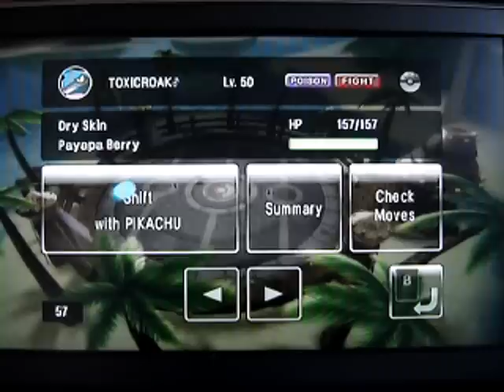PBR - Monsoon!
SAY HELLO TO MY RAIN TEAM!!! XD

The team took me what seemed like ages to prepare, it was deathly boring, but it is ready and awesome!

This battle shows that any pokemon, if trained well and with a good strategy in place can be backside-kickingly good, like my surfing Pikachu, she really shone in this battle. It's just a pity that Pikachu is really easy to take out

I used: Kyogre, Pikachu, Toxicroak, Vaporeon (unseen)

My opponant used: Infernape, Raichu, Torterra, Staraptor